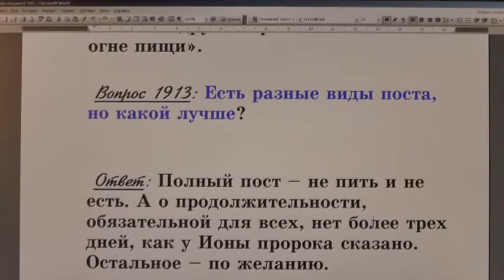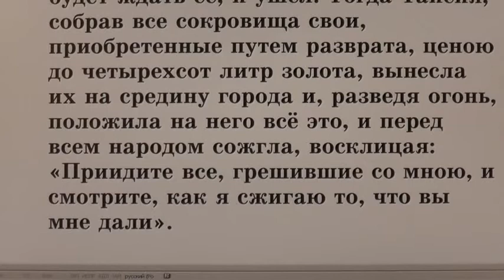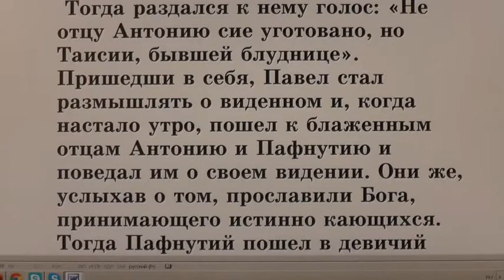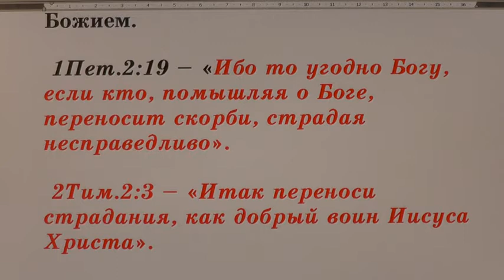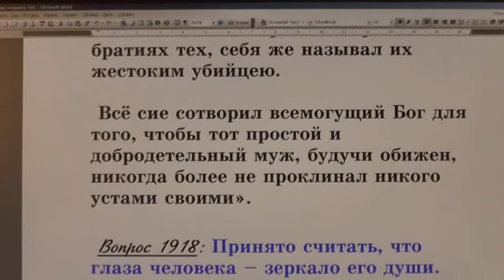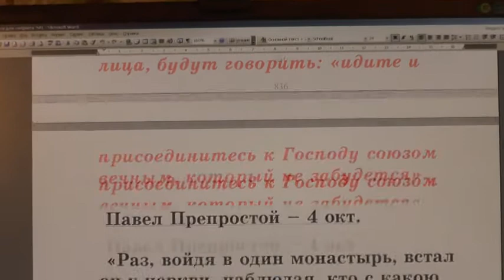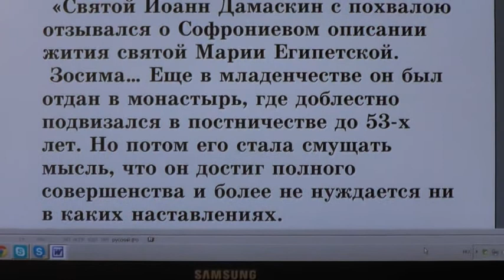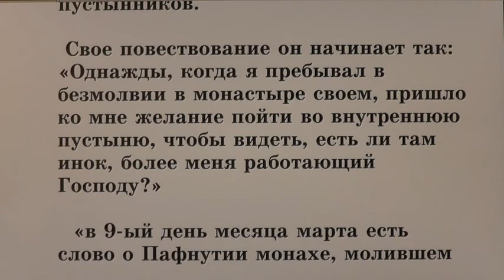№ 26. Жития святых во свете Библии. Открытым оком.